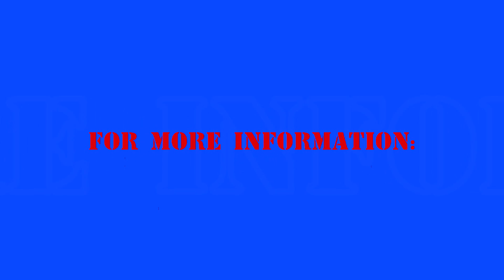Tyler Mullins #31 Berea HS Linebacker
Tyler Mullins is a Junior Linebacker, that brings intensity, fundamental tackling to every play. Tyler has a great motor and never quits. Tyler is 6'2 225lbs. Tyler will make a great addition to and Defensive minded team. Tyler has a 4.7 40yd. time and runs a 4.3 in the shuttle. Tyler also benches 275lbs. Tyler has a 4.2 GPA and a current score of 21 on the ACT